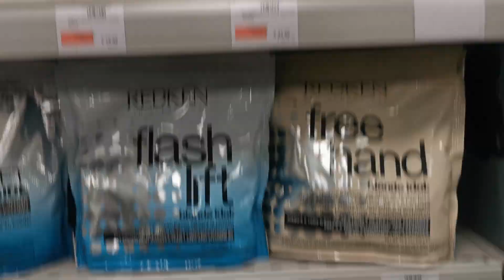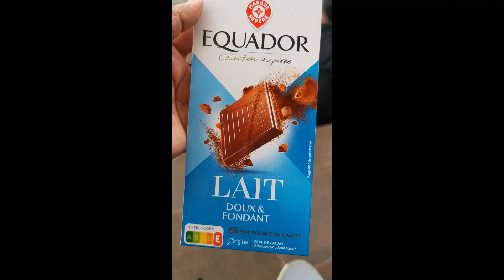ফ্রান্সে ছুটির দিনে আমরা কোথায় কোথায় ঘুরতে যায় .Travel on holidays 2024